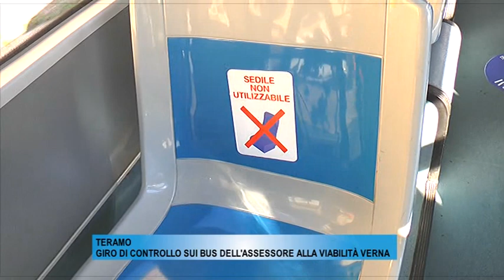ASSESSORE VERNA GIRO AUTOBUS